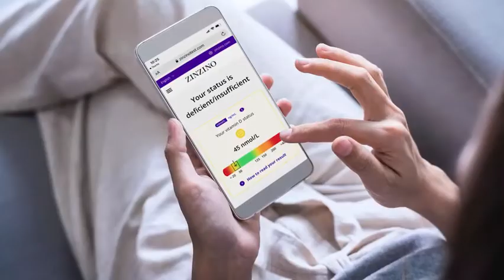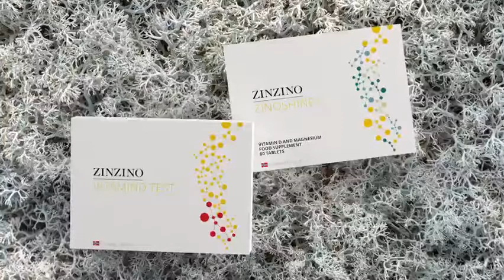Zinzino Vitamin D Test and Zinoshine Concept!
Zinzino Vitamin D Test and Zinoshine Concept!! Zinzino is Next Global Mega Trend! Health begins on the inside You!